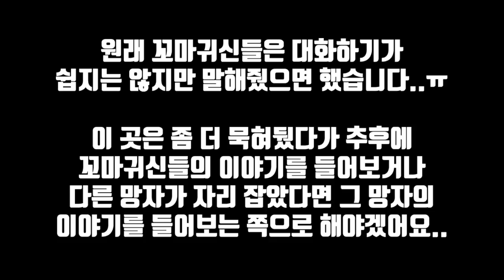또마를 보자 울음을 터트리는 꼬마귀신.. 무슨 사연이길래ㅜㅜ